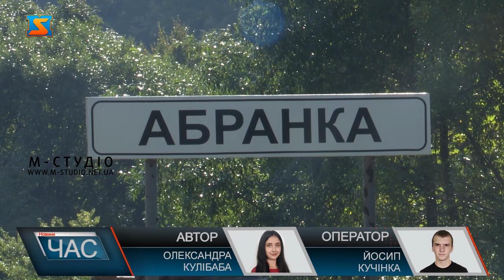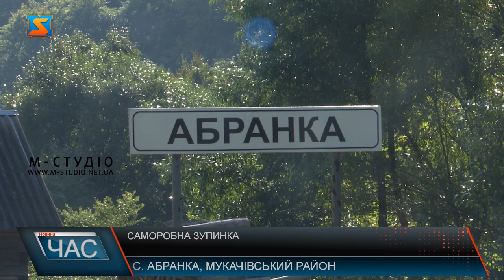Відрізані від світу. Саморобна зупинка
В село Абранка, що в Мукачівському районі вже кілька років не їздить жоден рейсовий автобус. Це значно ускладнює життя місцевим жителям, адже не маючи власного транспортного засобу, люди змушені ходити на роботу чи за покупками в інші села пішки. Практично відрізані від світу. Вибратися з села місцеві можуть виключно за допомогою власних транспортних засобів. Однак, така змога є далеко не в кожного і не завжди. Виїжджають за покупками тут рідко, при цьому закупляють все необхідне як для себе, так і сусідам. Село не проїзне, щоб скористатися громадським транспортом люди проходять чималу відстань до траси, там їм доводиться зупиняти автобуси на дорозі, адже зупинки як такої там немає. Якщо літом з ситуацією ще намагаються миритись, то з настанням холодів незручностей з доїздом стає все більше. Потреба в громадському транспорті є, кажуть місцеві.Староста села переконує, що здійснювати пасажирські перевезення в Абранку не вигідно, тому що користуватися послугами перевізника буде не так багато людей, а стан їхніх доріг просто відлякує водіїв. Нещодавно в селі почали зводити автобусну зупинку. Однак роблять це без належної процедури та дотримання вимог. Рішення збудувати зупинку прийняли неофіційно, без проведення сесії та винесення цього питання на розгляд депутатів.  Як бачимо на кадрах, зупинка саморобна, приварена до шкільного паркану.Тож замість того щоб за всіма правилами та погодженнями збудувати автобусну зупинку та відновити транспортне сполучення, тут встановили формальну споруду, яка не виконуватиме своєї функції. Та ще і незрозуміло з яких матеріалів. За словами старости матеріали закупляли за власний кошт нібито волонтерська допомога місцевих депутатів та підприємців, однак дещо запозичили й без дозволу. Зокрема безслідно зник пісок з території школи. І місцеві кажуть, пісок був завезений на використання будівельних робіт саме для школи. Чия правда в цій ситуації залишається невідомим. Місцеві жителі сподіваються, що влада все ж таки доведе зупинку до ладу та збудує її дотримуючись всіх правил і відповідних стандартів.